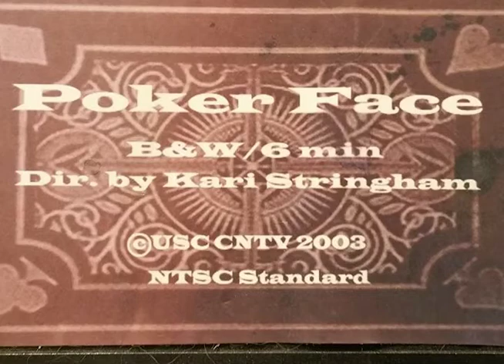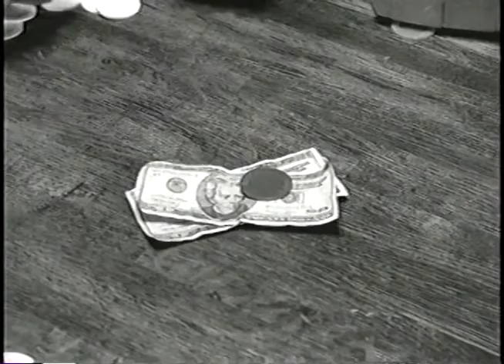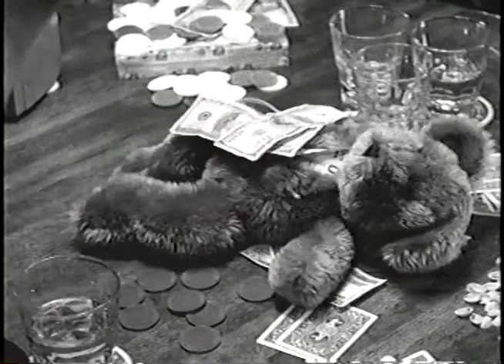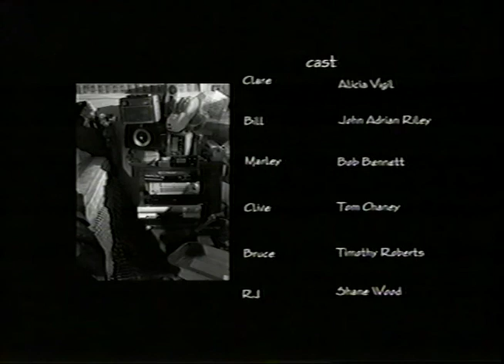Poker Face USC Film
2003 USC student film